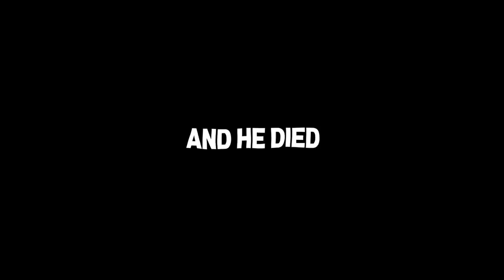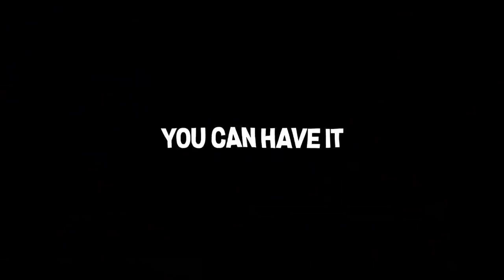I DISTRACTED JIHI WITH SOME NICE BOOBAS! 👀 | Goose Goose Duck